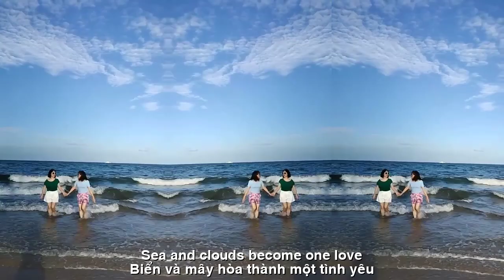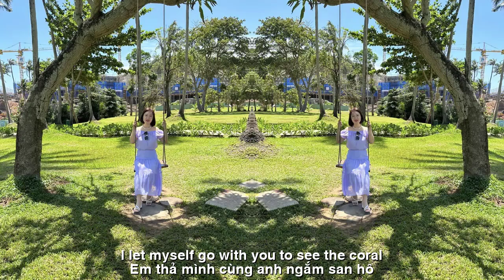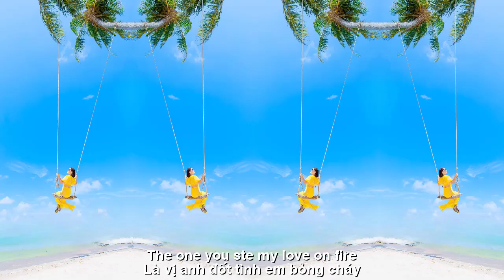[FULL HD]ĐẢO NGỌC MỘT TÌNH YÊU||LAN VƯƠNG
NHÀ THƠ LAN VƯƠNG
TÁC PHẨM:ĐẢO NGỌC MỘT TÌNH YÊU
THƠ:LAN VƯƠNG
ĐẢO NGỌC MỘT TÌNH YÊU
Xanh đất xanh cây xanh trời Phú Quốc
Biển và mây hoà thành một tình yêu
Khúc ca xanh ngân từ ngực biển chiều
Lóng lánh hoàng hôn cá tôm bay nhảy
Đây Hòn Thơm  miên man bờ cát trắng
Nước trong veo xanh ngắt tận mây trời
Nét hoang sơ sao quyến rũ lòng người
Rặng dừa xanh đu mình trong nắng gió
 Mây Rút, Móng Tay -  thiên đường thu nhỏ
Em thả mình cùng anh ngắm san hô
Nghe tung tăng bầy cá lượn nô đùa
Hoà mình với nét thiên nhiên mộc mạc
Hòn Gầm Gì như tình anh thuần phác
Em thấy mình trong biển lặng sóng yên
Biển ru em ngủ vùi giấc mơ êm
Và sóng hát khúc tình ca say đắm
Mượn hoàng hôn em vẽ mình đằm thắm
Được bên anh trong lấp loáng tình yêu
Đảo Ngọc ơi màu biển xanh bao nhiêu
Là vị anh đốt tình em bỏng cháy.
ENGLISH TRANSLATION
ISLAND OF ONE LOVE
Green land, green trees, green sky, Phu Quoc
Sea and clouds become one love
Blue song from the chest of the afternoon sea
Glittering sunset fish and shrimps jumping
This is Hon Thom endless white sand
Clear blue water to the sky
The wild look attracts people's hearts
Green coconut groves swinging in the sun and wind
  Withdrawn Clouds, Nails - miniature paradise
I let myself go with you to see the coral
Listen to the swarm of fish gliding around
Immerse yourself in the rustic nature
Gam Gi Island is like pure brotherly love
I find myself in the calm sea
The sea lulls me to sleep with a dream
And the waves sing passionate love songs
Borrowing the sunset, I draw myself lovingly
To be with you in the glitter of love
Pearl Island, how blue is the sea?
The one you set my love on fire.
Đường liên kết của video